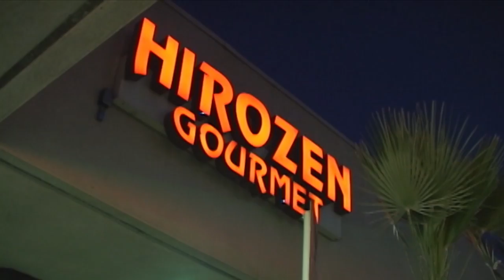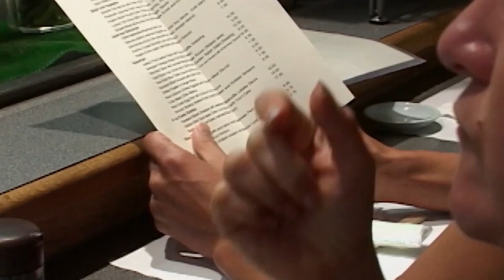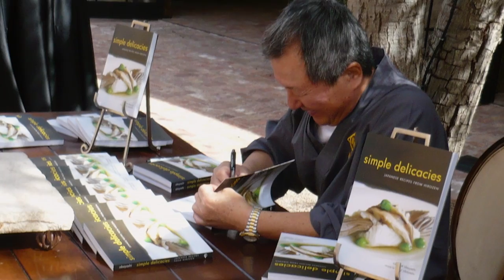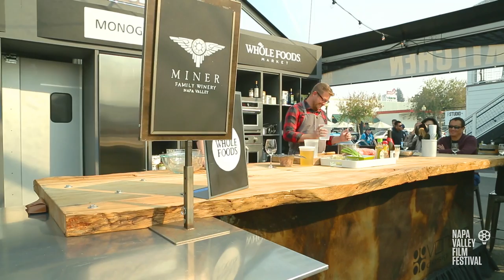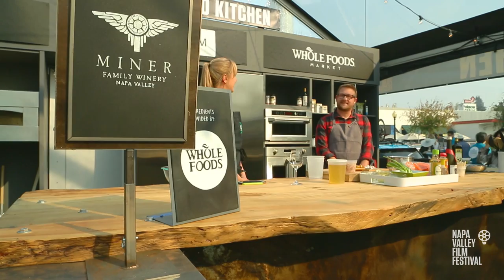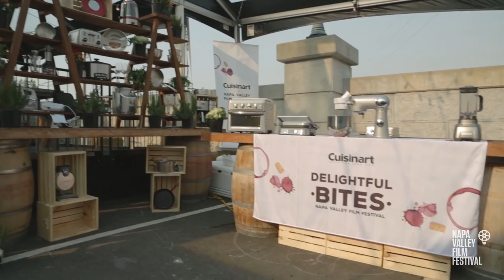A Hiro's Journey | NVFF18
Chef Curtis Di Fede of Japanese gastropub Miminashi graces the demo kitchen with his expertise in responsibly sourced seafood. Joining the filmmakers of "Hiro’s Table," a documentary about master sushi Chef Hiroji Obayashi, Chef Curtis teaches us about sustainability, creativity, and fun.